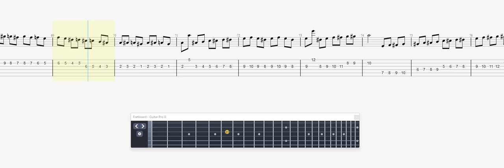Manowar Sting of the Bumblebee GUITAR TAB